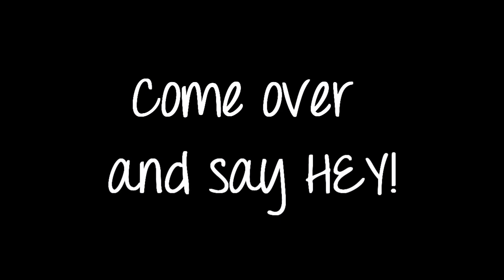Birthday Livestream Announcement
9pm on Friday and Saturday

Be nice to say hello to some of you all!

PSN: soppysofa (please msg saying how you know me. If it is a blank request i won't add & If you have PS4!)